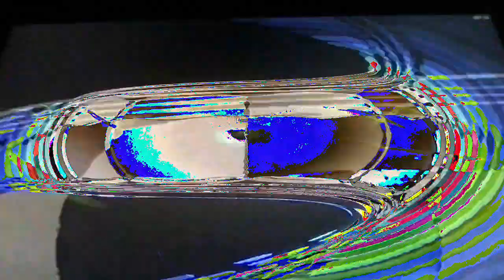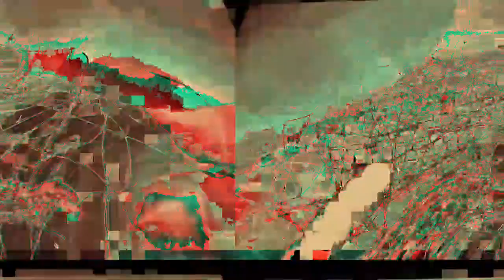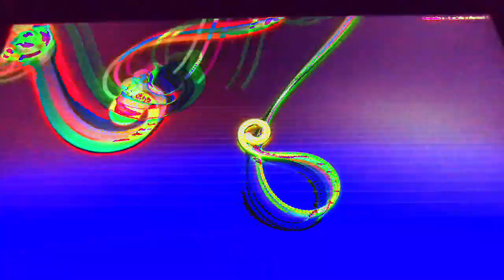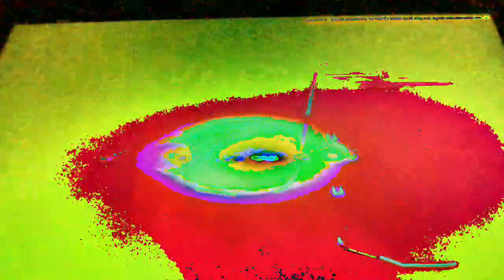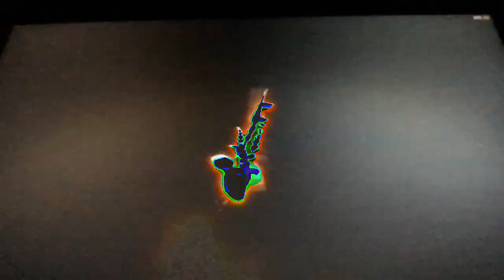[EPILEPSY WARNING] Movie 23 02 22 05h04m06s *Photosensitivity Warning*